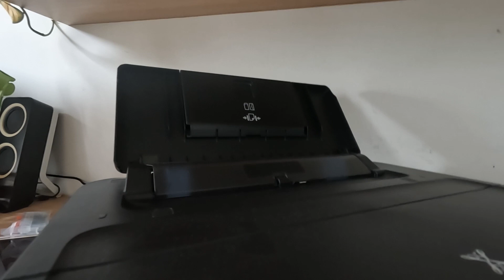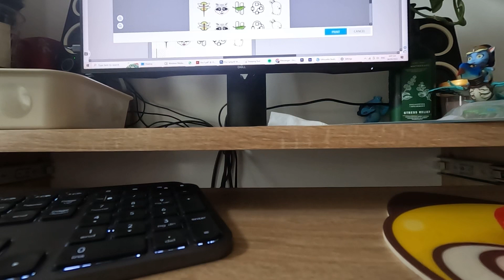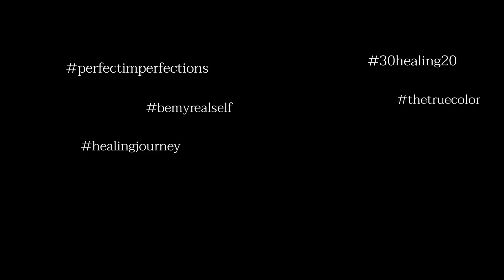SADTEMBER VLOG | 3 ngày nghỉ lễ: Facecam Reveal, Behind the Stream, Making Sticker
In this vlog, I'll be sharing my first 3 days of September as a hobbyist artist and streamer: enjoying fireworks at home, giving you a behind-the-cam look at my streaming, and making stickers at home - in  a realistic way~

PRODUCTION INFORMATION